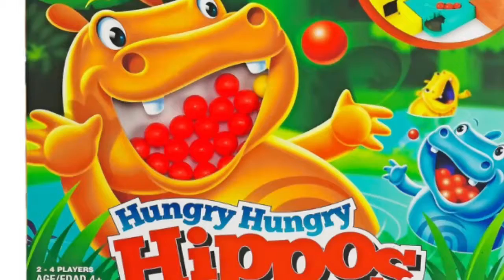Hungry Hungry Hippos